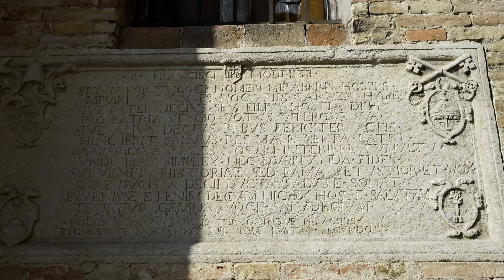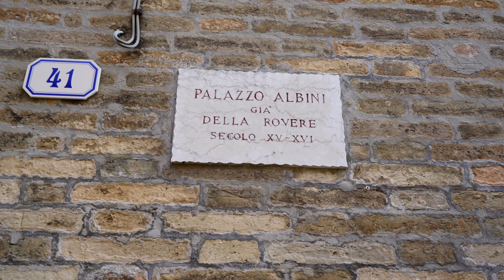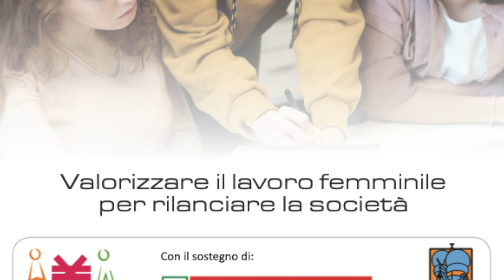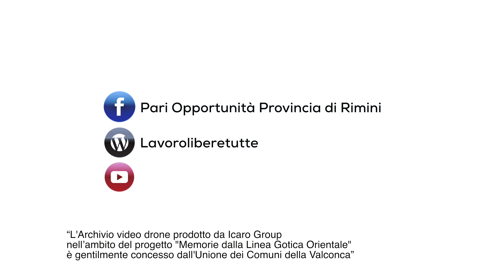SALUDECIO - intervista a Gigliola Fronzoni - ass.re alle pari opportunità - Lavoro! Libere Tutte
LAVORO! LIBERE TUTTE è un progetto della Provincia di Rimini, ufficio per le Pari Opportunità, finanziato dalla Regione Emilia Romagna a sostegno della parità di genere nel mondo del lavoro. Si tratta di un importante progetto di Rete che vede tra i tanti partners anche l'Unione dei Comuni della Valconca.
L'Unione dei Comuni della Valconca è un vasto territorio che mette in Rete otto comuni dell'entroterra: Montegridolfo, Gemmano, Mondaino, Montefiore, Saludecio, San Clemente, Montescudo/Montecolombo e Morciano.
L' Ass.re alle pari opportunità del comune di Saludecio (facente parte dell'Unione dei Comuni), Gigliola Fronzoni ci parlerà del Borgo che rappresenta.
Il Borgo di Saludecio è una forte attrazione per il turismo culturale del territorio. La presenza di palazzi e chiese storiche, i vicoli caratteristici animati da 50 murales dipinti dagli anni novanta ad oggi, edificazioni importanti come la piazza e la chiesa parrocchiale di S. Biagio, che custodisce le spoglie del Santo Amato Ronconi. All'interno della Chiesa di S. Biagio troviamo il Museo d'Arte Sacra ove sono custodite ben due opere originali di Guido Cagnacci: "la processione del SS Sacramento" e "San Sisto Papa in estasi".
E poi ancora la Torre Civica ed il palazzo comunale che ospita il Museo di Garibaldi. Tra i castelli del circondario ricordiamo Cerreto e Meleto.
Aderire al progetto "Lavoro! Libere Tutte" rientra in una delle molteplici azioni poste in essere dall'Unione al fine di promuovere e tutelare il lavoro femminile, la formazione e quindi la crescita professionale. Anche Saludecio ha contribuito con le sue azioni a favore delle donne ad organizzare momenti di incontro e confronto sul tema donne, maternità e lavoro. Per l'Ass.re alle Pari Opportunità Gigliola Fronzoni la ricetta per superare il periodo buio della violenza di genere e della disparità di trattamento nel mondo femminile è senza dubbio la possibilità di fare Rete, in un lavoro di squadra e di sostegno soprattutto tra donne.

Produzione Janas Tv
Regia, riprese e Montaggio Pj Gambioli